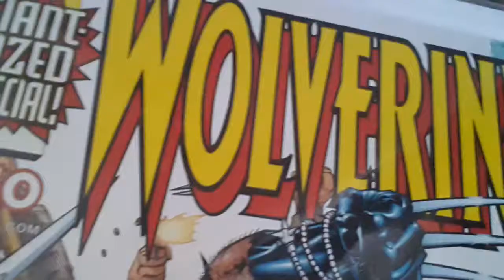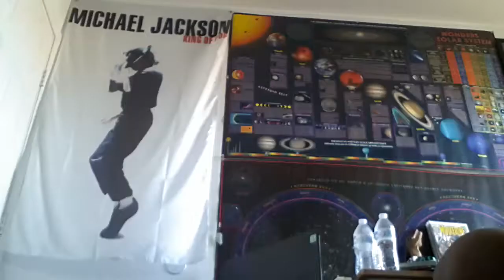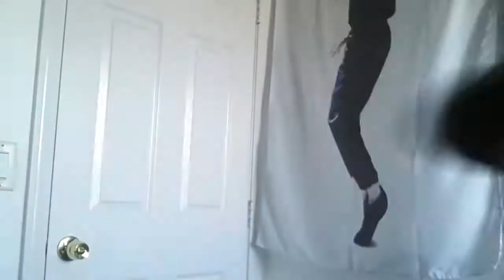Wolverine ( movie ) (1 of 8 )